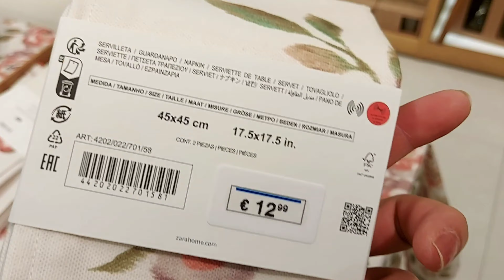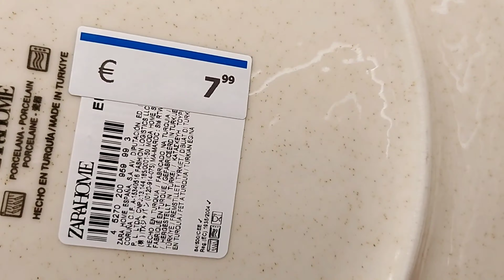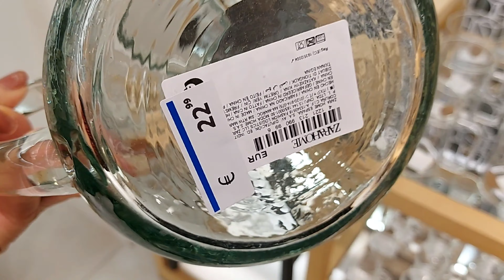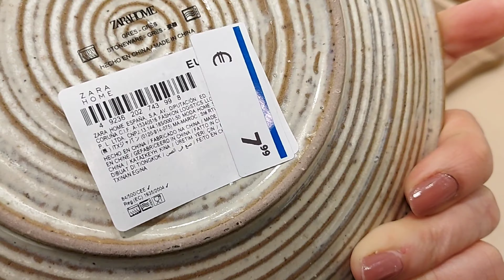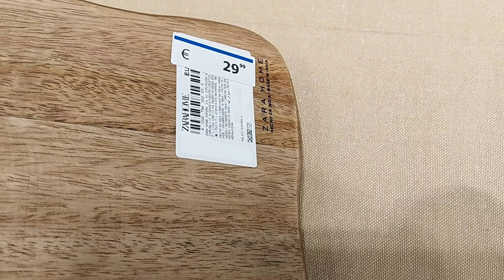🔥😍ZARA HOME NEW COLLECTION/ FEBRUARY 2024